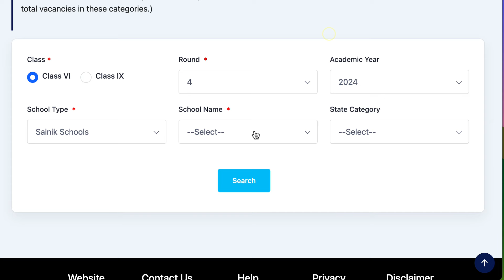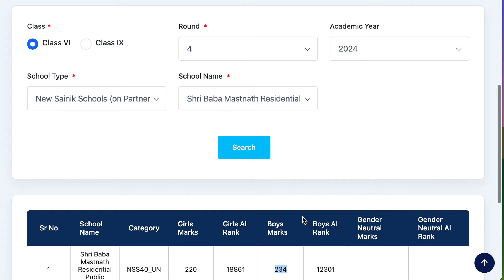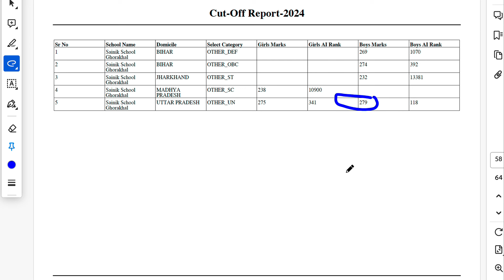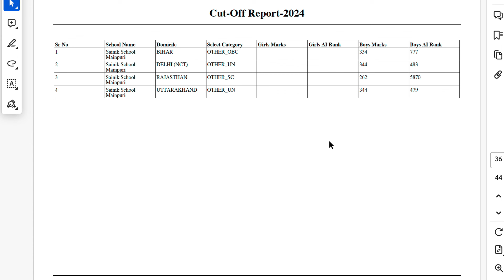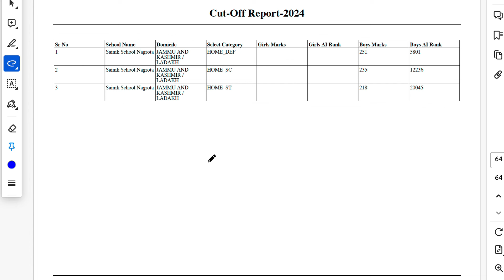Sainik School 4th Round Cut Off 2024 for Class 6 & 9 | Complete Details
Welcome to our latest video on the Sainik School 4th Round Cut Off 2024 for Class 6 and Class 9! In this comprehensive guide, we'll provide you with all the essential details you need to know about the Sainik School Cut-off 2024 and the E-Counselling process

◆ RIMC
◆ RIMC Dehradun
◆ Hostel Coaching
◆ Online Course
◆ Online Preparation
◆ Sainik School Preparation Best Platform
◆ UPSS
◆ AISSEE Preparation
◆ JNVST
◆  Navodaya Vidyalaya
◆ सैनिक स्कूल
◆ मिलिट्री स्कूल